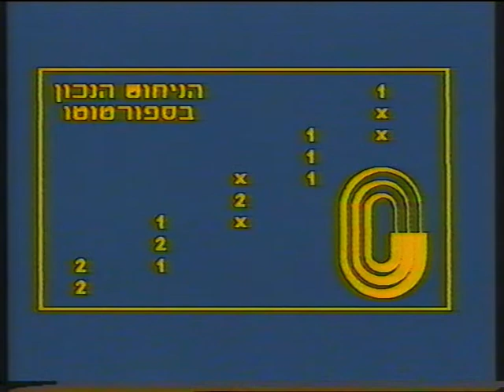משחק השבת - הניחוש הנכון בטופס הספורטוטו עונת 1986-1987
התוכנית משחק השבת שודרה בטלוויזיה הישראלית ברשות השידור הערוץ הראשון
והמנחים הם אורלי יניב ויורם ארבל המיתולוגיים !!!
זו עונת 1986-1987 - מחזור 28
זהו הקטע שבו מציגים את הניחוש הנכון של טופס הספורטוטו - קטע מיתולוגי!

בברכה,
אבי עמיצור.